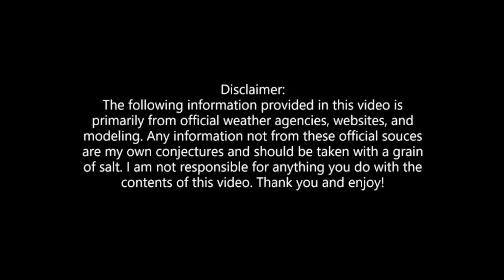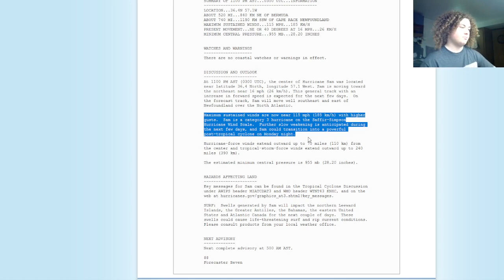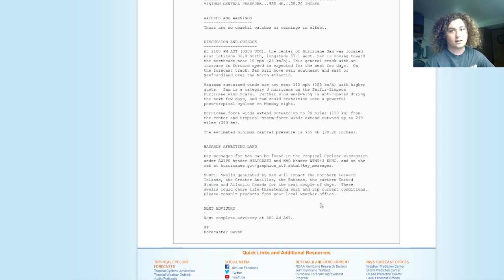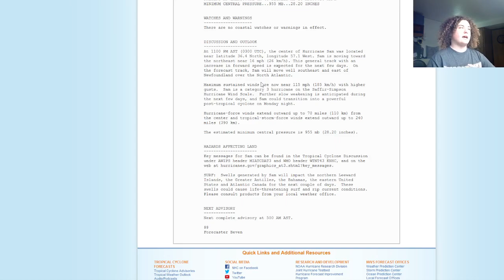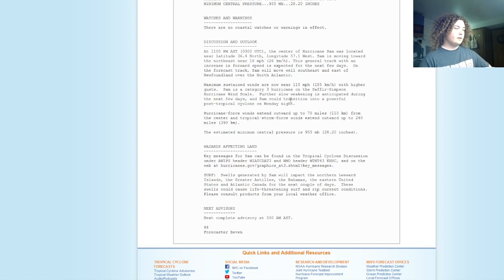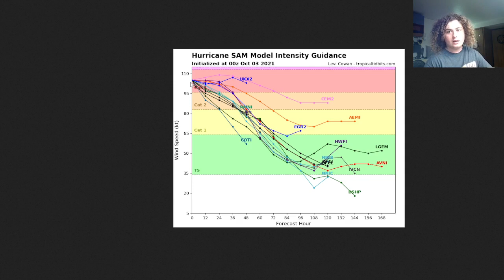Sam Continues To Weaken! Its Core Has Collapsed! NHC Advisory 42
Sam has continued its weakening trend as it now is a 115 MPH Category 3 Hurricane as its core has collapsed. The transition from tropical to post-tropical is beginning and I will monitor this transition.